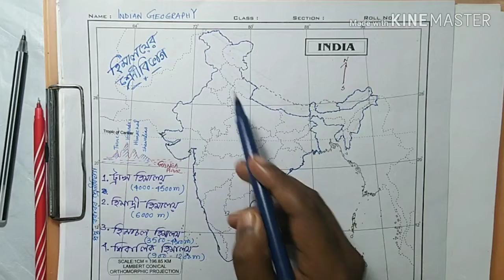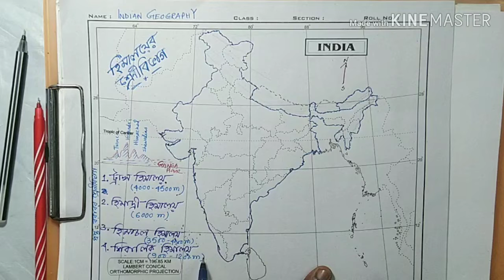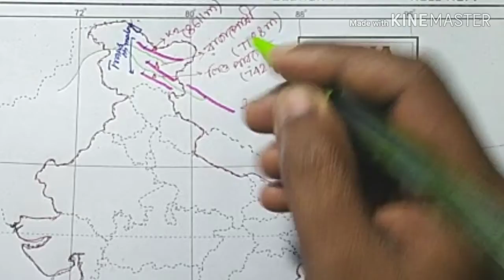Division of Himalayas in Bengali / physical geography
এই ভিডিওটির মাধ্যমে ভারতের উত্তরে অবস্থিত হিমালয় এর শ্রেণীবিভাগ করা হয়েছে।